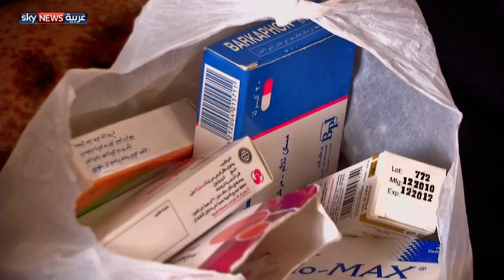مرضى سوريون يعانون شح الدواء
تعاني شريحة واسعة من المرضى المصابين بالأمراض المزمنة في ريف إدلب من ندرة الأدوية التي يعتمدون عليها للبقاء على قيد الحياة. ويناشد أطباء المنطقة المنظمات الإنسانية الإسراع في إرسال مساعدات دوائية عاجلة. لمشاهدة المزيد، يرجى زيارة صفحة الفيديو على الموقع الإلكتروني لسكاي نيوز عربية من خلال الضغط على الرابط التالي: